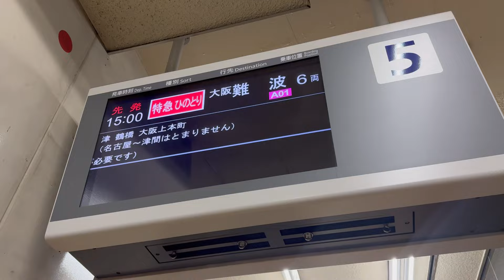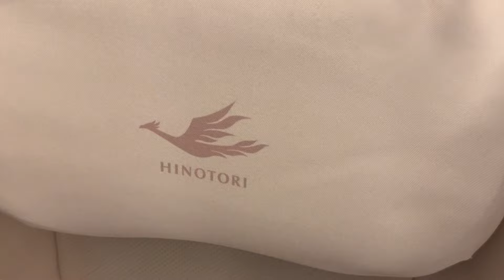【衝撃】遅いのに速い新幹線よりも"人気"な特急列車に乗ってきたんだけどあまりにもすごすぎた!!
【BGM】

etc.